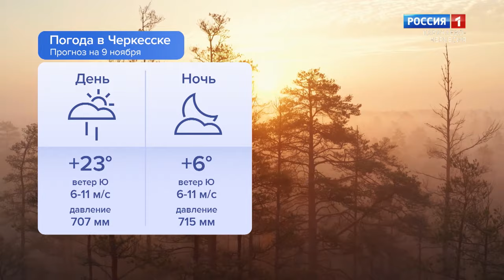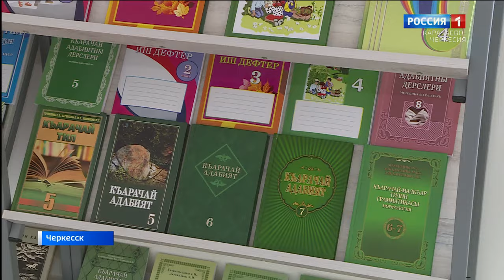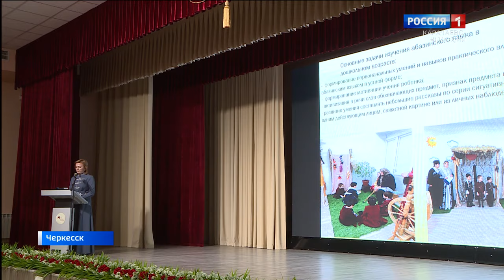Утро России. Карачаево-Черкесия 09.11.2023